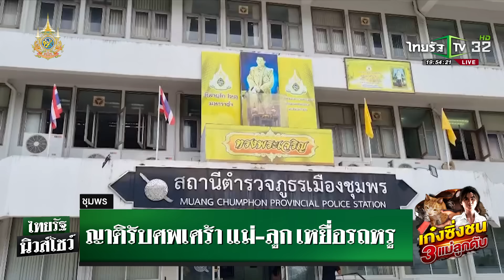สาวขับเก๋งย่องมอบตัว หลังซิ่งชน 3 แม่ลูกดับ ก่อนอุ้มแมวหนี | 28 พ.ย. 67 | ไทยรัฐนิวส์โชว์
ที่จ.ชุมพร เกิดเหตุสลดสาวขับขับเก๋ง BMW ชน 3 แม่ลูกที่เพิ่งกลับจากเรียนพิเศษเสียชีวิตคาที่ มิหน่ำซ้ำคนขับรถยังขอให้ชาวบ้านช่วยหาแมว ก่อนอุ้มหนีหายไป